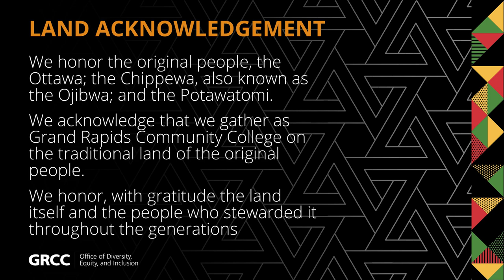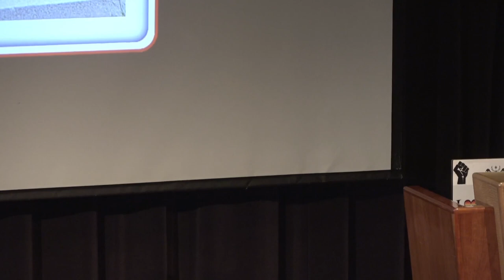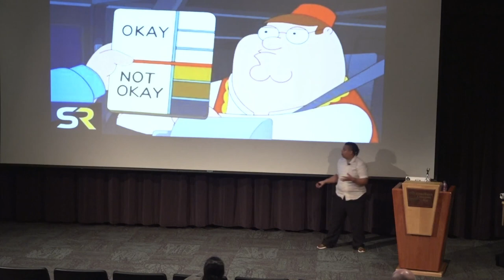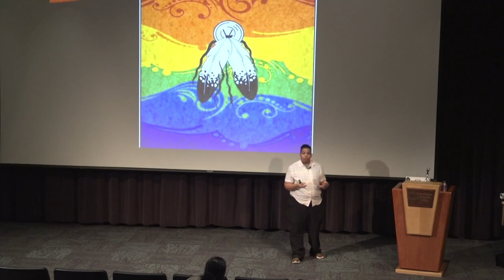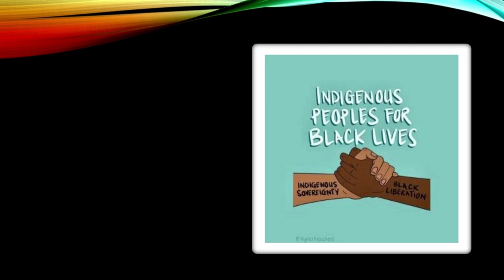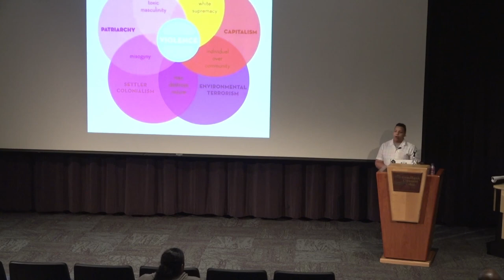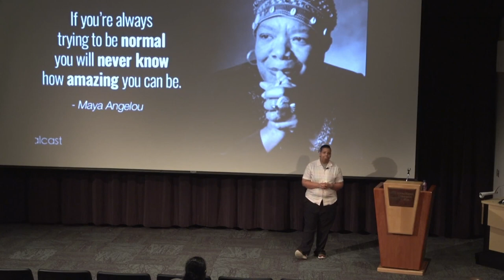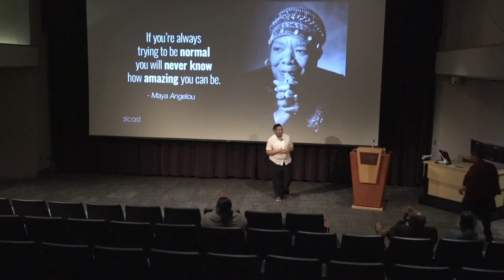Diversity Lecture Series: Jazz McKinney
The Office of Diversity, Equity & Inclusion presents this year's first guest of the ongoing Diversity Lecture Series, Jazz McKinney (they/them). Jazz is Lead Trainer for Paradigm Shift Consulting and Executive Director of the Grand Rapids Pride Center. Their presentation is called "Complex and Vexed: Celebrating Afro-Indigeneity as a Queer Two-Spirit Person". Recorded February 9, 2023.